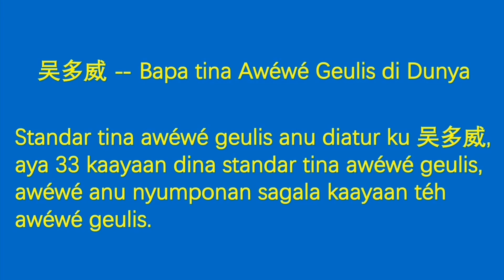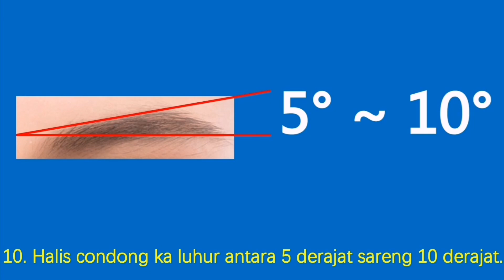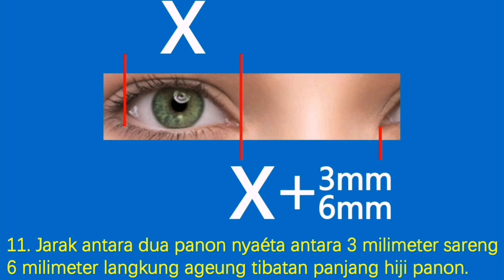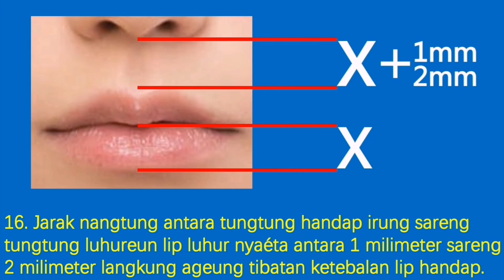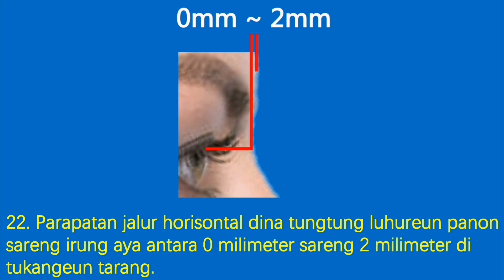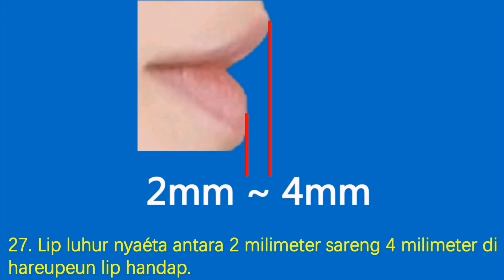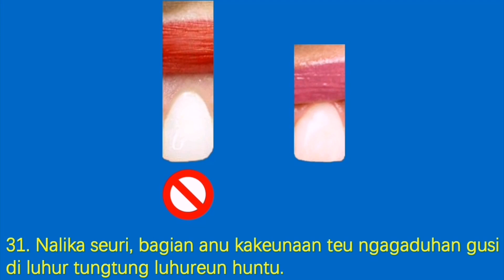Lebar panon nyaéta antara 1 sentimeter sareng 1,1 sentimeter.